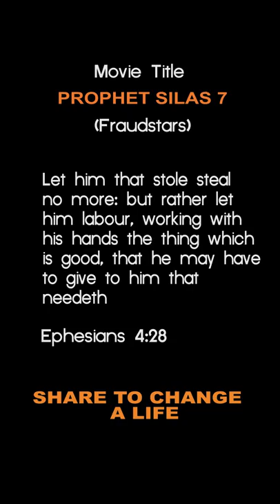We should be careful, these people are on the streets now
PROPHET Silas Vs Scammers